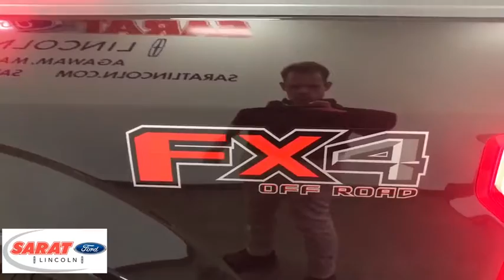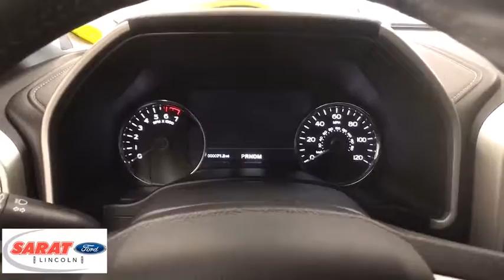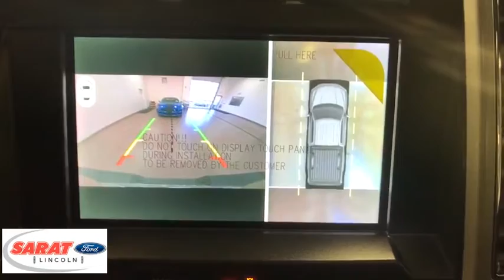2020 Ford F-150 Westfield, Holyoke, West Springfield, Suffield, Agawam, MA Z0144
2020 Ford F-150 available in Agawam, Massachusetts at Sarat Ford Lincoln. Servicing the Westfield, Holyoke, West Springfield, Suffield, MA area.

Contact Sarat Ford Lincoln today for information on dozens of vehicles like this 2020 Ford F-150 XL 4WD SuperCrew 5.5' Box. Equipped with 4WD, this Ford F-150 XL 4WD SuperCrew 5.5' Box gives you added confidence to tackle the surface of any path you take. Just what you've been looking for. With quality in mind, this vehicle is the perfect addition to take home. The Ford F-150 XL 4WD SuperCrew 5.5' Box will provide you with everything you have always wanted in a car -- Quality, Reliability, and Character. Based on the superb condition of this vehicle, along with the options and color, this Ford F-150 XL 4WD SuperCrew 5.5' Box is sure to sell fast. Sarat Ford Lincoln Where Customers Become Friends since 1929
Radio: AM/FM Stereo w/6 Speakers -inc: auxiliary audio input jack (not available w/SYNC),2 LCD Monitors In The Front,Fixed Antenna,Radio w/Seek-Scan,Steel Spare Wheel,Black Side Windows Trim and Black Front Windshield Trim,Tailgate Rear Cargo Access,Black Grille,Black Front Bumper w/Black Rub Strip/Fascia Accent and 2 Tow Hooks,Autolamp Fully Automatic Aero-Composite Halogen Auto High-Beam Daytime Running Lights Preference Setting Headlamps w/Delay-Off,Aluminum Panels,Fixed Rear Window,Variable Intermittent Wipers,Black Rear Step Bumper,Clearcoat Paint,Full-Size Spare Tire Stored Underbody w/Crankdown,Black Manual Side Mirrors w/Convex Spotter and Manual Folding,Light Tinted Glass,Cargo Lamp w/High Mount Stop Light,Tires: P265/70R17 OWL A/T,Wheels: 17 Silver Steel,Black Door Handles,Manual Tailgate/Rear Door Lock,Regular Box Style,Urethane Gear Shift Knob,Manual Adjustable Front Head Restraints and Manual Adjustable Rear Head Restraints,Front Cupholder,Fade-To-Off Interior Lighting,HVAC -inc: Underseat Ducts,4-Way Driver Seat -inc: Manual Recline and Fore/Aft Movement,3 12V DC Power Outlets,Manual Tilt/Telescoping Steering Column,Interior Trim -inc: Cabback Insulator and Chrome Interior Accents,Rear Cupholder,Gauges -inc: Speedometer, Odometer, Voltmeter, Oil Pressure, Engine Coolant Temp, Tachometer, Transmission Fluid Temp and Trip Odometer,Passenger Visor Vanity Mirror,Full Cloth Headliner,Cloth 40/20/40 Front Seat -inc: 2-way manual driver/passenger adjustment and armrest,Compass,Securilock Anti-Theft Ignition (pats) Engine Immobilizer,Manual Air Conditioning,Day-Night Rearview Mirror,Outside Temp Gauge,Full Vinyl/Rubber Floor Covering,Instrument Panel Bin, Dashboard Storage, Driver / Passenger And Rear Door Bins,Pickup Cargo Box Lights,Glove Box,60-40 Folding Split-Bench Front Facing Fold-Up Cushion Rear Seat,4-Way Passenger Seat -inc: Manual Recline and Fore/Aft Movement,Front Center Armrest,Analog Display,Manual Rear Windows,Manual 1st Row Windows,Part-Time Four-Wheel Drive,Front Anti-Roll Bar,200 Amp Alternator,1680# Maximum Payload,3.73 Axle Ratio,GVWR: 6,500 lbs Payload Package,70-Amp/Hr 610CCA Maintenance-Free Battery w/Run Down Protection,Electronic Transfer Case,Electric Power-Assist Speed-Sensing Steering,4-Wheel Disc Brakes w/4-Wheel ABS, Front And Rear Vented Discs, Brake Assist, Hill Hold Control and Electric Parking Brake,Double Wishbone Front Suspension w/Coil Springs,Auto Locking Hubs,26 Gal. Fuel Tank,Leaf Rear Suspension w/Leaf Springs,Gas-Pressurized Shock Absorbers,Towing Equipment -inc: Trailer Sway Control,Trailer Wiring Harness,Transmission w/SelectShift Sequential Shift Control,Single Stainless Steel Exhaust,Engine: 3.3L V6 PFDI -inc: auto start-stop technology and flex-fuel capability,Transmission: Electronic 6-Speed Automatic -inc: selectable drive modes: normal/tow-haul/sport,Dual Stage Driver And Passenger Seat-Mounted Side Airbags,ABS And Driveline Traction Control,Ford Co-Pilot360 - Pre-Collision Assist with Automatic Emergency Braking (AEB),Rear Child Safety Locks,AdvanceTrac w/Roll Stability Control Electronic Stability Control (ESC) And Roll Stability Control (RSC),Outboard Front Lap And Shoulder Safety Belts -inc: Rear Center 3 Point, Height Adjusters and Pretensioners,Safety Canopy System Curtain 1st And 2nd Row Airbags,Side Impact Beams,Dynamic Hitch Assist Back-Up Camera,Airbag Occupancy Sensor,Dual Stage Driver And Passenger Front Airbags,Tire Specific Low Tire Pressure Warning